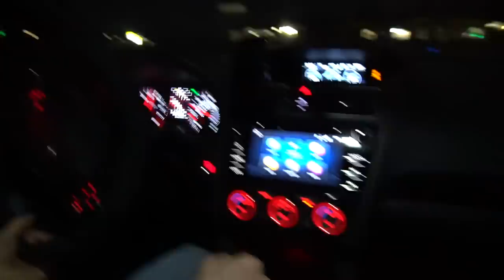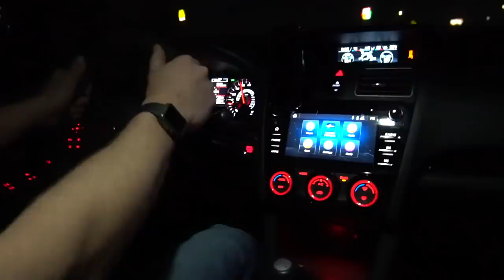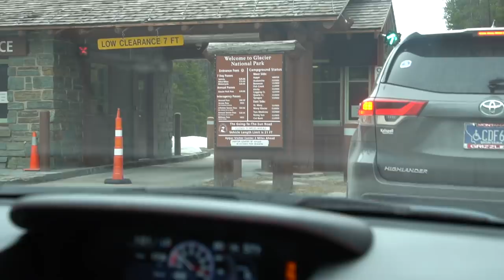The Perfect Get Away!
The Perfect Get away in Montana! I hoped you guys enjoyed this video!